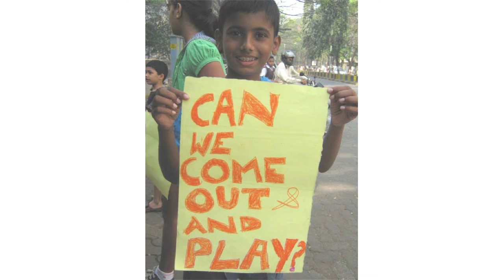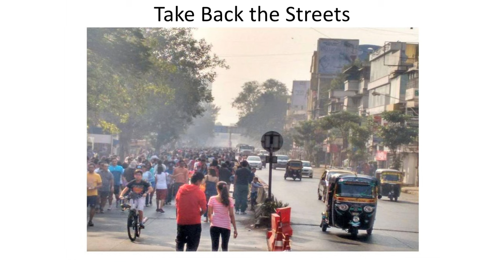It's time to make the streets our own | Renuka Tahiliani | TEDxEMWS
In an increasing populous Mumbai, open spaces are almost non-existent. In this eye-opening talk, Renuka Tahiliani explains the importance of taking back what is ours, the streets, that are today infested with nothing but constant loud buzzing of cars. She's an activist who has fought authorities to give Mumbai 30 car-free sundays and is today an integral part of the equal streets movement.

Renuka Tahiliani is a certified financial advisor who is not only the Chairperson of the  KBS Foundation, but also the secretary of the ‘Equal Streets Movement’. Her motivation and excellent communication skills have enabled her to persuade the people around her to believe in her idea.

Over the years, Renuka has reached out to multiple personalities who believe in her ventures to reduce pollution along the coastline and help the people to reclaim their streets. Her hard work and success in these ventures is visible through the events organized in Mumbai, including ‘Car Free Day,’ which eventually became ‘Equal Streets’. Renuka has a flexible ability to adapt to her environment and is confident about herself and need to accomplish her goals.